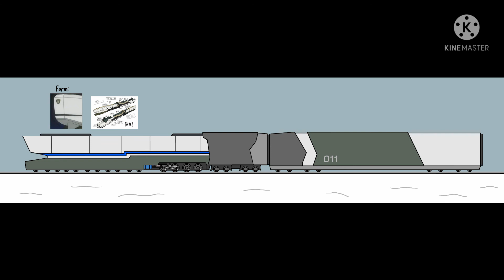new oc, whistle and my main detail